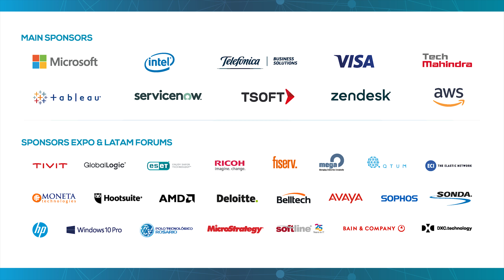Testimonio José Orlandini (Gerente División Servicios SONDA) en Congreso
José Orlandini es Gerente Corporativo de la División Servicios en SONDA, también es Director del Comité de Innovación en SONDA. Es Responsable de las operaciones de SONDA en más de 10 países. Por 32 años ha sido responsable de distintas áreas y del desarrollo de proyectos de integración de sistemas en toda América Latina. La División Servicios de SONDA incluye Servicios de Mesas de Ayuda, Soporte en Terreno, DataCenter y Cloud Computing, Servicios de Consultoría TI e Integración de Sistemas y Servicios de Outsourcing.

José Orlandini, junto a más +5.000 C-Levels (CEOs, CIOs, CTOs, CDOs, CMOs) tomadores de decisiones y líderes de Transformación Digital de +200 Organizaciones Disruptivas de 22 países, formaron parte del Congreso Latinoamericano Tecnología y Negocios America Digital, escenario de innovación y futuro, donde tuvieron la oportunidad de explorar avances tecnológicos, tendencias y oportunidades de negocios para sus empresas, permitiéndoles mantenerse competitivos en la era digital.

Únete a la 5º Edición del Congreso America Digital 2019, y sé parte de los líderes de transformación digital que están cambiando la manera de hacer negocios en Latinoamérica y el mundo.